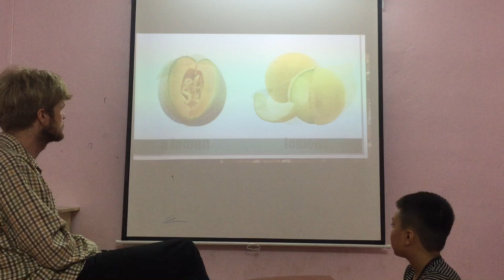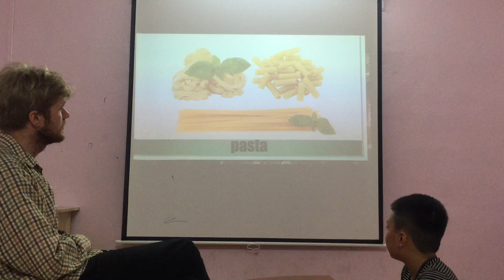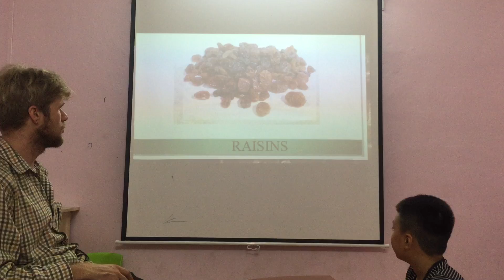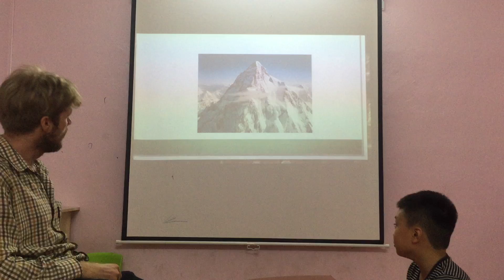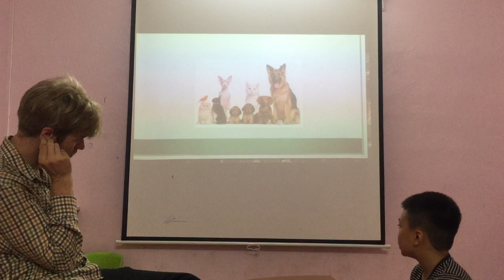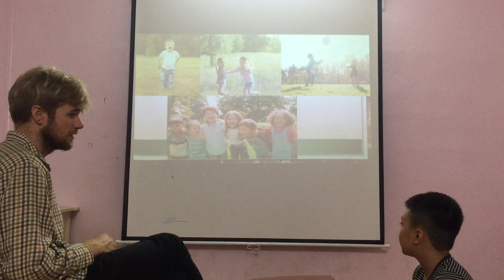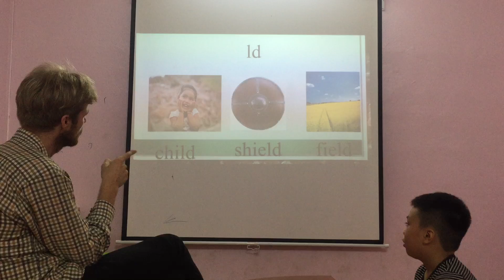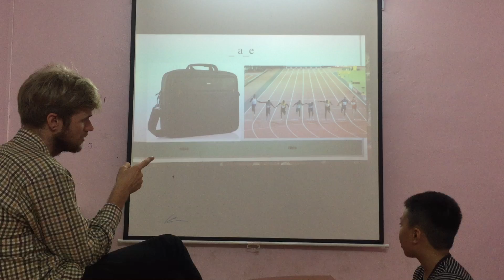Albert- Mover 3- Speaking test ( 06/10/2019) Fa 3 Unit 8,9,10